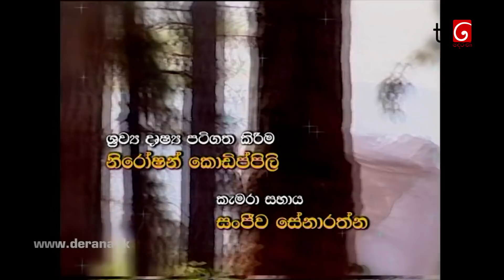Adaraniya Purnima | Episode 453 05th April 2021